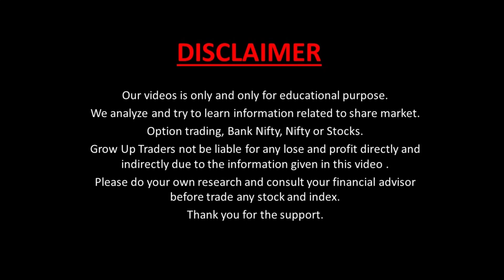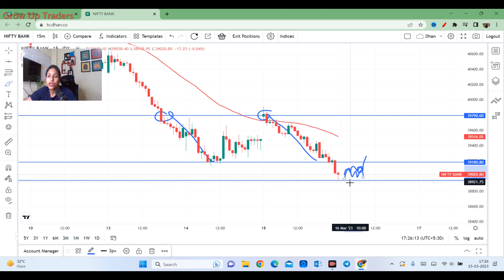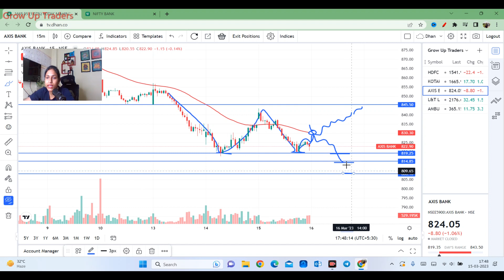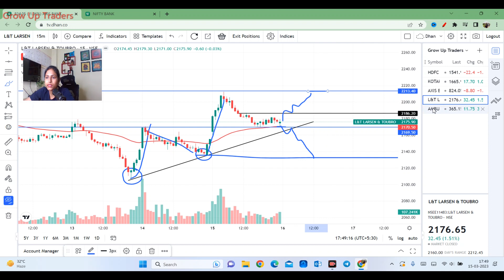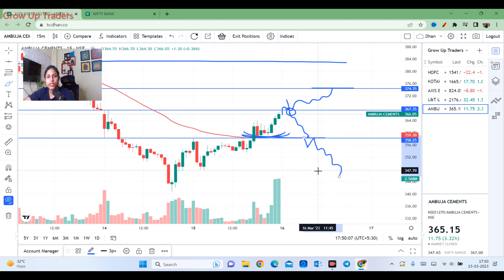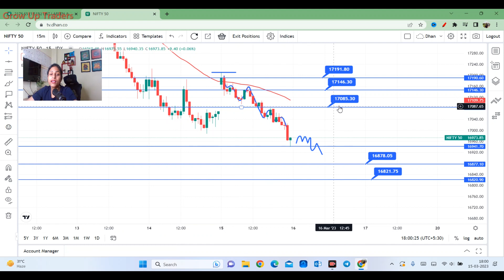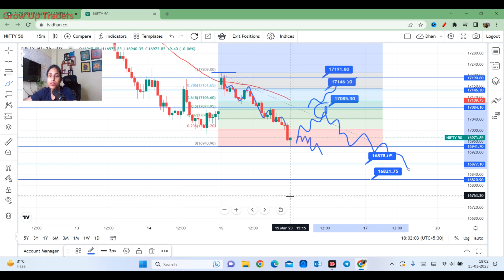Nifty Prediction and Bank Nifty Analysis for Thursday | 16 March 2023 | Bank Nifty Tomorrow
TOPICS COVERED IN THIS VIDEO :

1) NIFTY 50 ANALYSIS FOR 16 March 2023
2) BANKNIFTY ANALYSIS FOR  16 March 2023
3) NIFTY AND BANKNIFTY CHART ANALYSIS FOR 16 March 2023

Nifty Forecast
nifty
Nifty Nifty
nifty share price
bank nifty
nifty 50
bank nifty share price
nifty today
nifty tomorrow
nifty analysis
banknifty analysis
nifty prediction
banknifty
nifty
nifty tomorrow
nifty tomorrow
nifty analysis
banknifty analysis
nifty prediction
banknifty
nifty live
Thursday market prediction
16 March bank nifty
16 March market
16 March market analysis
16 March nifty
Thursday market prediction
bank nifty
Thursday market
nifty
nifty 50
nifty 50 tomorrow prediction
nifty analysis
nifty Thursday
nifty prediction
nifty tomorrow
Tab I use
chart wallpaper I use

DISCLAMIR